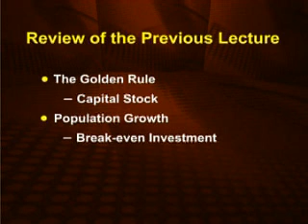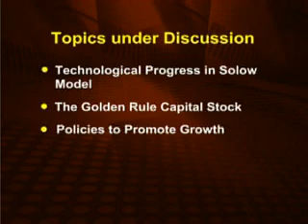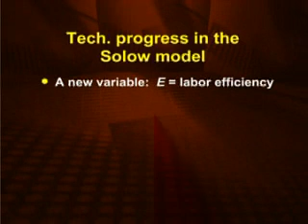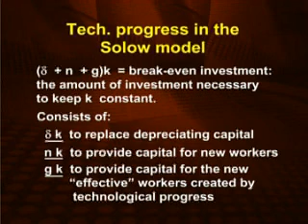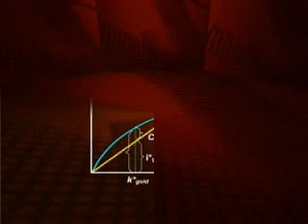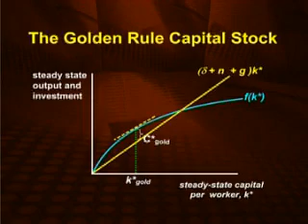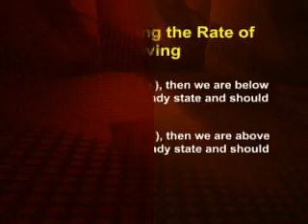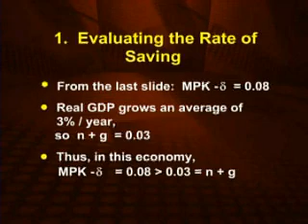ECO403_Lecture22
ECO403 Macroeconomics